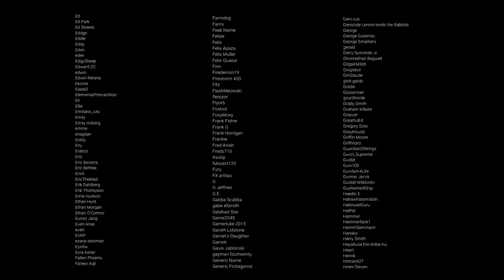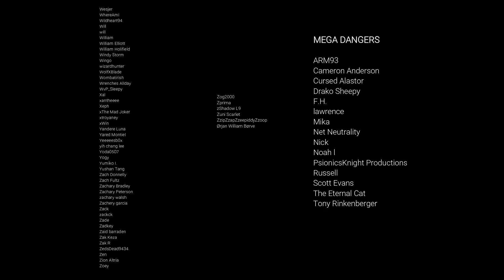Encounter with a Sadistic Werewolf Girl Roleplay Part 3 -- (Female x Male)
Hurry up, human, you're lagging behind.  We have things to do...

I hope you guys enjoy today's upload, part 3 of the sadistic werewolf girl roleplay series!  This originally started out as a custom, and is again being shared at the behest of the requester.

Note: This roleplay has depictions of scenes of graphic violence.  Listener discretion is advised, blah, blah.

Happy Friday, you gorgeous weirdos!  I hope you're having a phenomenal day and have an even better weekend!